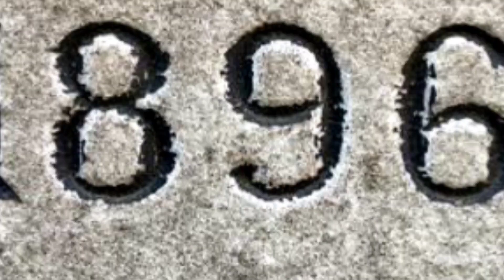ISKCON Abids: A sanctuary for spiritual seekers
Temple is a spiritual haven for those seeking inner peace and enlightenment. Here, you can find videos of our daily devotional activities including arati, kirtans, lectures, and more. Join us as we chant the Hare Krishna Maha Mantra and immerse ourselves in the teachings of Lord Krishna.
The International Society for Krishna Consciousness (ISKCON), otherwise known as the Hare Krishna movement, includes five hundred major centers, temples and rural communities, nearly one hundred affilated vegetarian restaurants, thousands of namahattas or local meeting groups, a wide variety of community projects, and millions of congregational members worldwide. Although less than fifty years on the global stage, ISKCON has expanded widely since its founding by His Divine Grace A. C. Bhaktivedanta Swami Prabhupāda in New York City in 1966. In this video you will get to know about ISKCON abids , Hyderbad.

आंतरिक शांति और ज्ञान की तलाश करने वालों के लिए मंदिर एक आध्यात्मिक स्वर्ग है। यहां, आप आरती, कीर्तन, व्याख्यान, और अन्य सहित हमारी दैनिक भक्ति गतिविधियों के वीडियो पा सकते हैं। हमारे साथ जुड़ें क्योंकि हम हरे कृष्ण महा मंत्र का जाप करते हैं और भगवान कृष्ण की शिक्षाओं में खुद को डुबो देते हैं।
द इंटरनेशनल सोसाइटी फॉर कृष्णा कॉन्शसनेस (इस्कॉन), जिसे अन्यथा हरे कृष्ण आंदोलन के रूप में जाना जाता है, में पाँच सौ प्रमुख केंद्र, मंदिर और ग्रामीण समुदाय, लगभग एक सौ संबद्ध शाकाहारी रेस्तरां, हजारों नामहट्ट या स्थानीय बैठक समूह, सामुदायिक परियोजनाओं की एक विस्तृत विविधता शामिल है। , और दुनिया भर में लाखों मंडली के सदस्य। हालांकि वैश्विक मंच पर पचास वर्षों से भी कम समय में, इस्कॉन ने 1966 में न्यूयॉर्क शहर में उनकी दिव्य कृपा ए.सी. भक्तिवेदांत स्वामी प्रभुपाद द्वारा इसकी स्थापना के बाद से व्यापक रूप से विस्तार किया है।